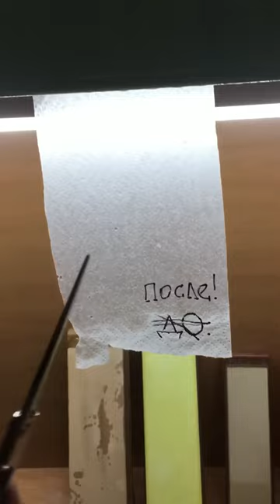До и после заточки ножниц для парикмахера.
Тест реза парикмахерских ножниц на мокрой салфетке до и после заточки. барберорел барбершоп барбершопорел парикмахер bushcrafting заточканожницорел ножницыпарикмахерские заточканожниц городорел hairdressingscissors scissor barbershop barber Sharpeningscissors sharpening kashorus kasho @kashorus